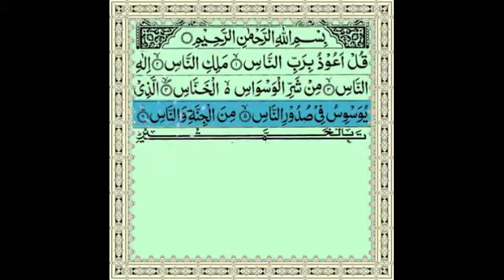10 చిన్న సూరాలు (మీరు చదివే సూరాల లో తప్పులు ఉంటే సరిదిద్దుకోండి, లేకుంటే మీ నమాజు నెరవేరదు)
10 చిన్న సూరాలు (మీరు చదివే సూరాల లో తప్పులు ఉంటే సరిదిద్దుకోండి, లేకుంటే మీ నమాజు నెరవేరదు)